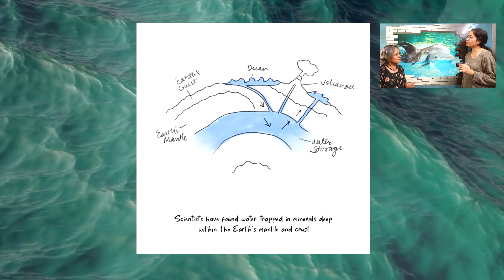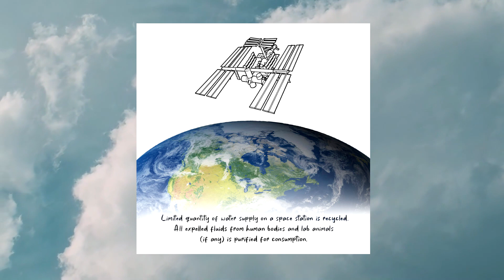How old is the water in your glass ?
water molecule have been in existence forever